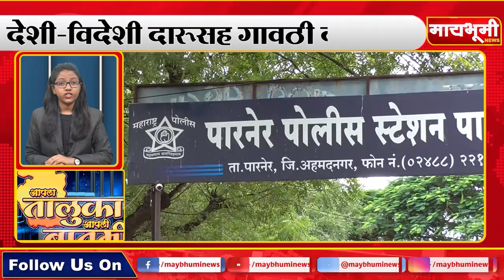पारनेर। आपला तालुका आपली बातमी १३/०१/२०२१